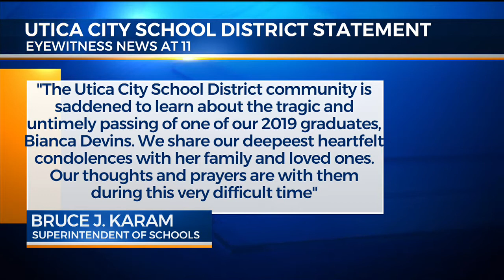More On Devins Murder Investigation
D.A. Clears Up Issues